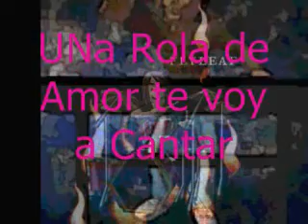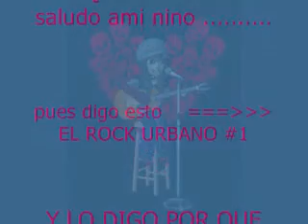INTERPUESTO . Una RoLa de AmOr.wmv